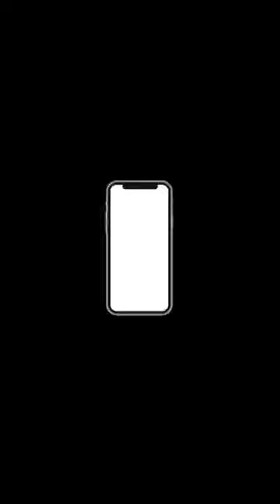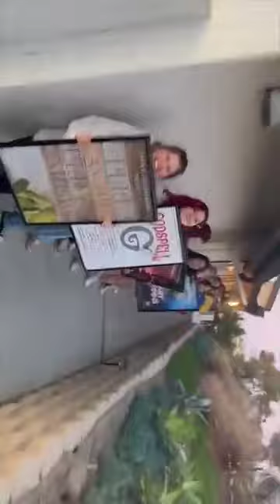🎸🤠"May We All" SFC Spring Musical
🎸🤠 Mark your calendar for the US spring musical "May We All"! Tickets go on sale February 8. You won't want to miss this show.